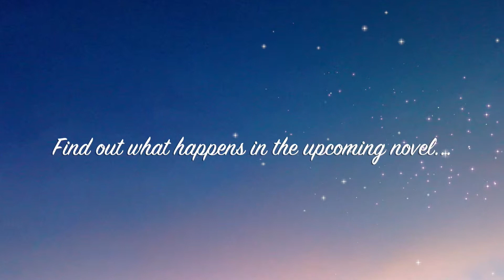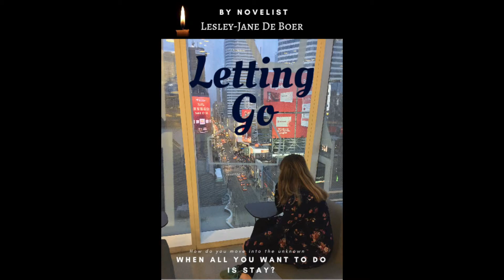Letting Go Book Trailer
This book trailer gives an inside look at the novel "Letting Go". A story about learning how to get to the afterlife, righting past wrongs and letting go of the past.